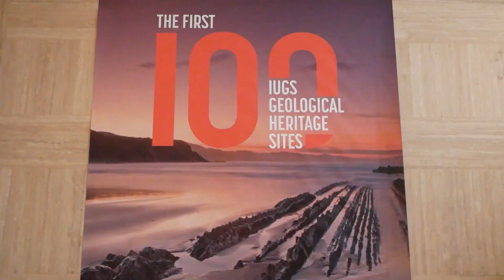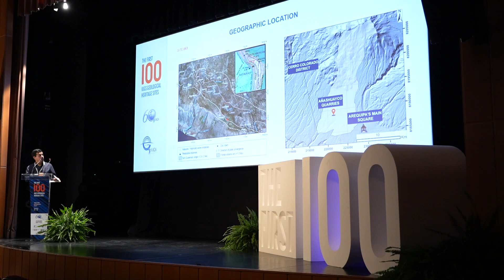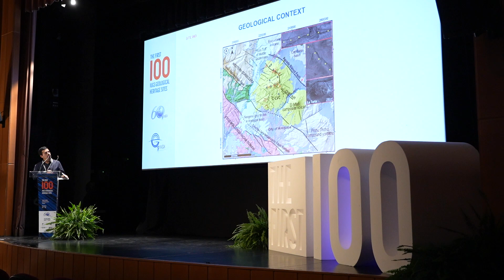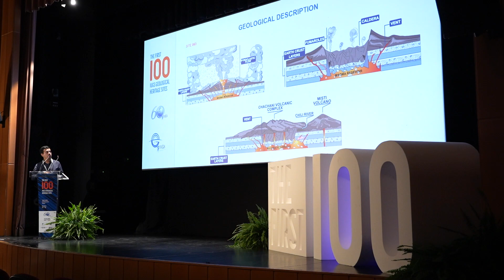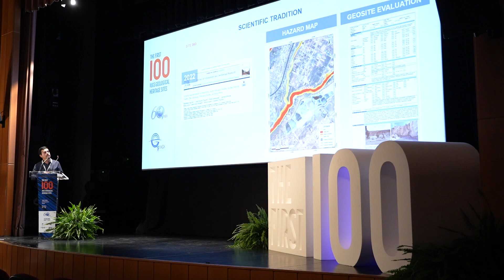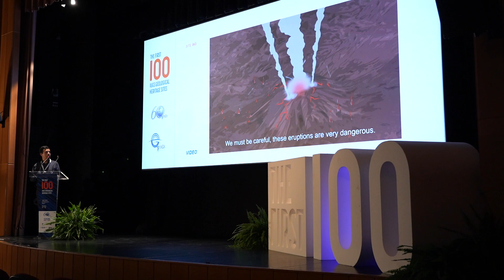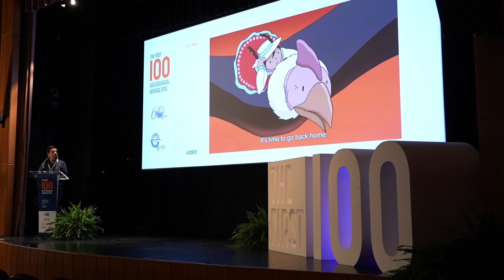The First 100 - The vapor phase ignimbrites of Sillar in the Añashuayco Quarries of Arequipa (Peru)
Diego Medina Núñez, INGEMMET.